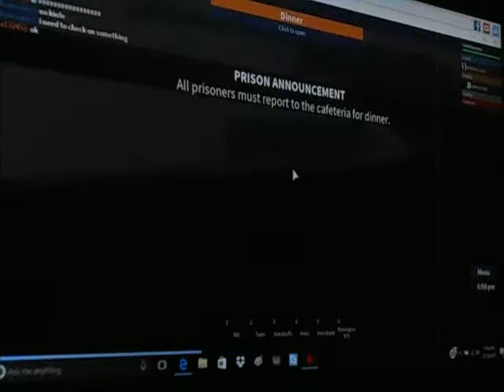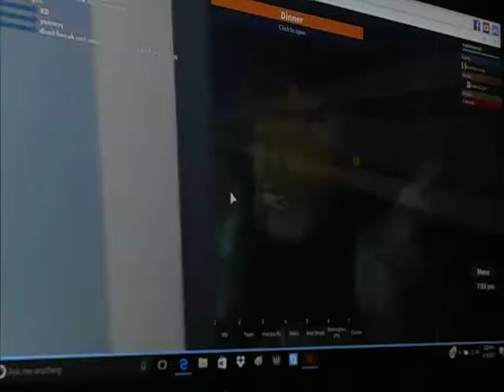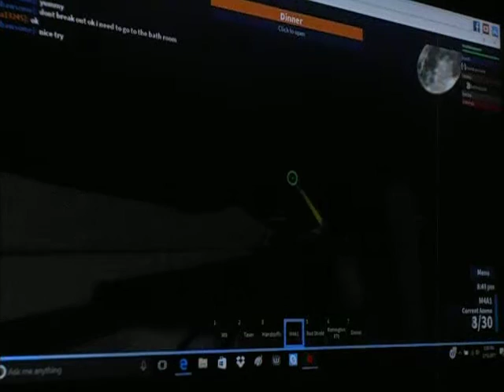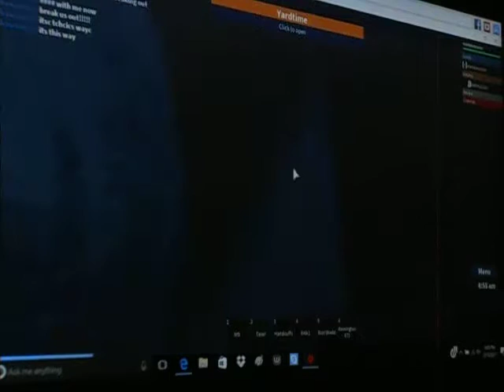the XD vid with a friend